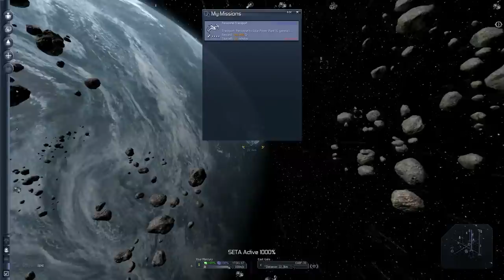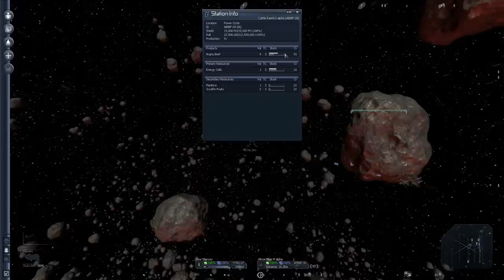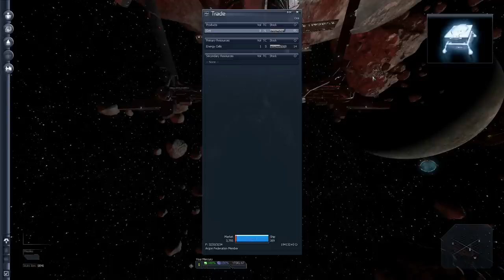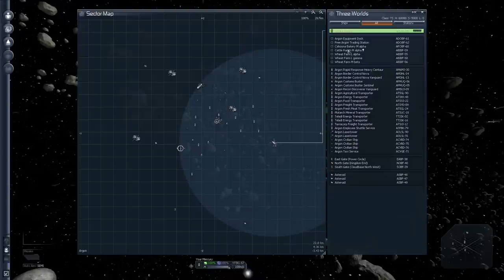X3: Albion Prelude Humble Merchant Guide (Part 2): Back to Argon Territory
In this installment, we take the long trip back to familiar territory, and run a mission successfully just to prove it can be done, even early in the game :)

Note: It looks like the audio lag problem persists. Still working on it, sorry in advance for the annoyance. I suspect I need to use a better microphone (directly wired to the sound card instead of using a USB wireless headset) for this. Also: feline priority interrupt warning -- my cat briefly got lippy and had to add his voice a bit :)